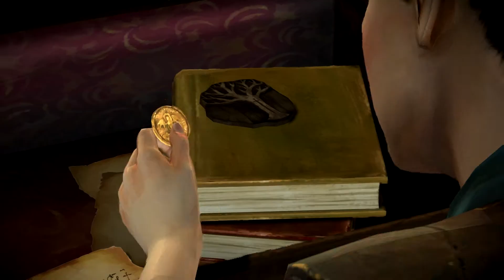Telltale - Game of Thrones - Episodul 3 - THG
O noua serie super exceedenly awesome cu Mihnea de aceasta data! =) Sper sa va placa!

-- Like!, Subscibe!, Share! --

Pentru informatii despre ori si ce, va rugam sa vizitati "Despre / About" sau sa ne trimiteti un mesaj pe mailul din descrierea canalului. :)